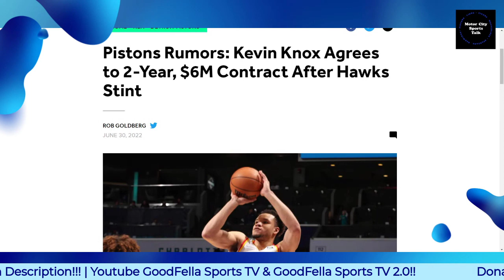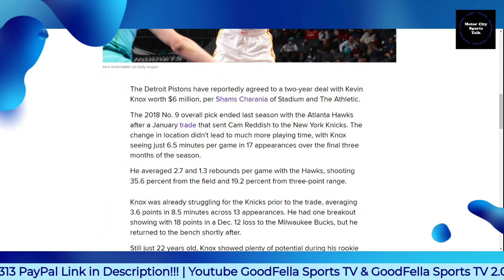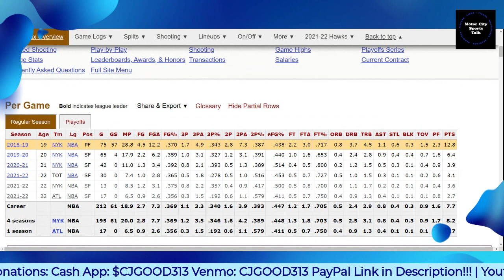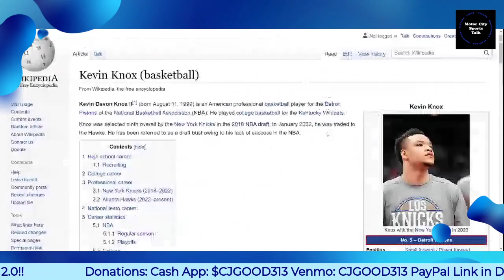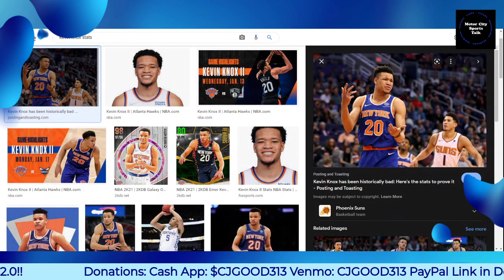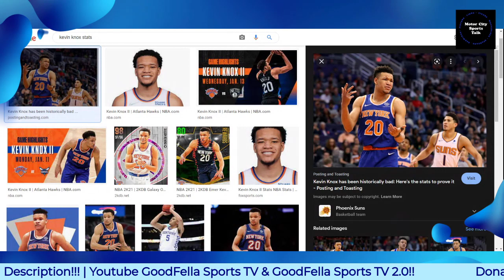Detroit Pistons Sign Former Knick/Hawk Kevin Knox to 2 Year Deal,6Mill (Reportedly)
$CjGood313

CJGOOD313